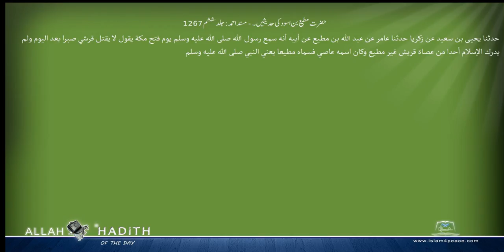حضرت مطیع بن اسود کی حدیثیں ۔ مسند احمد Musnad Ahmad Islam4Peace com